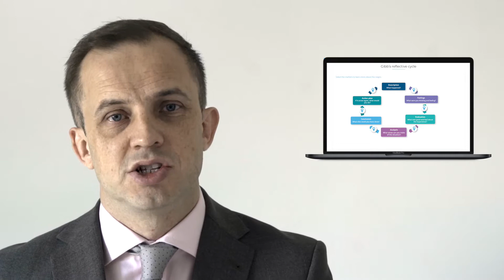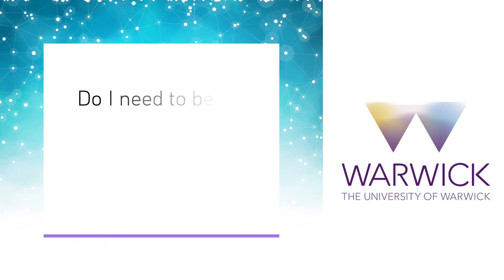Master of Science in Medical Education for Healthcare Professionals - Frequently Asked Questions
Overview of the Master of Science in Medical Education for Healthcare Professionals Programme - FAQ